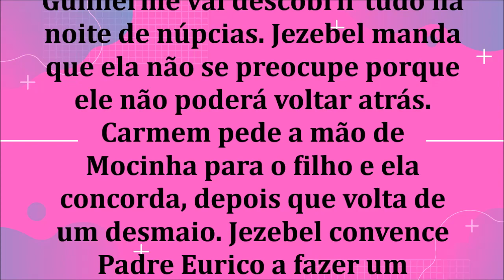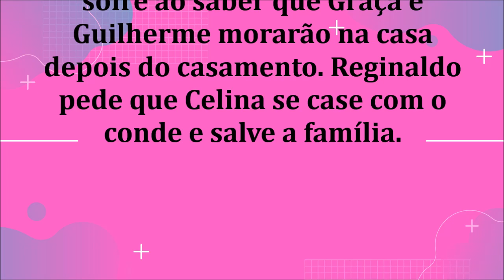🔔 CHOCOLATE COM PIMENTA – CAPÍTULO 115 – 31/08/2020 | CAPÍTULO DE HOJE!